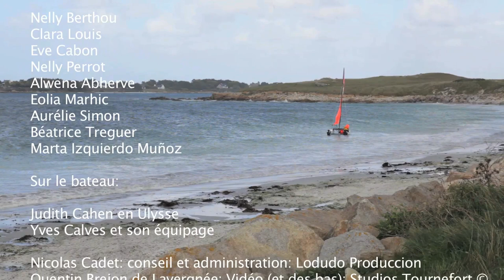Sirènes de Guissény